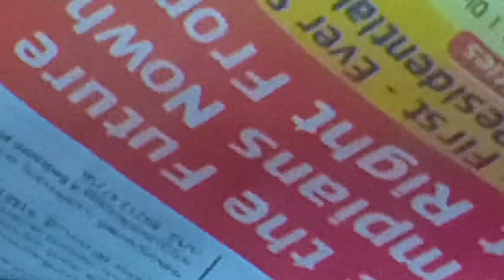Navaratri whatsapp status/durga puja status/navaratri special status/jai mata status/navaratri golu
welcome to "Anu's fusion kitchen Anu's samyojan paakshala".

⭐️⭐️⭐️Happy Navaratri to all my dears⭐️⭐️⭐️